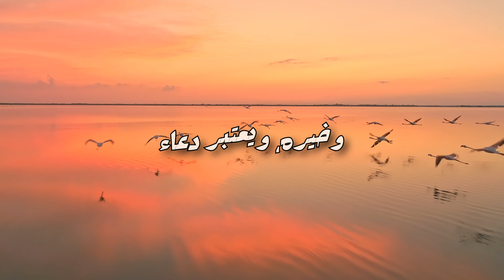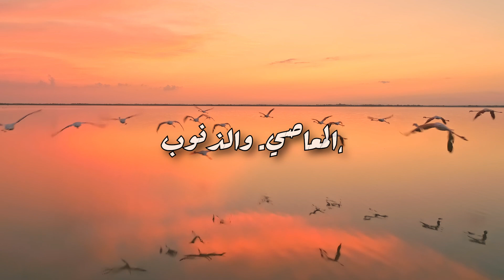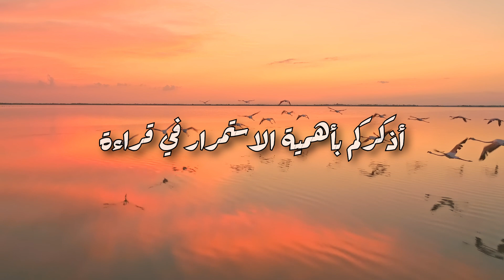"فضائل سورة البقرة وأدعية الزواج: الطريق إلى تسهيل الزواج وفك النحوسات"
في هذا الفيديو، سنتناول موضوعًا مهمًا يمس حياة الكثيرين، وهو فضل سورة البقرة في تسهيل الزواج وفك النحوسات. سنقدم لكم دليلًا شاملاً عن كيفية الاستفادة من قراءة سورة البقرة والدعاء والاستغفار لتحقيق هذا الهدف. سيتضمن الفيديو:

فضائل سورة البقرة: سنبدأ بتسليط الضوء على الفوائد العظيمة لقراءة سورة البقرة، مثل طرد الشياطين وجلب البركة إلى حياتكم، وكيف يمكن أن تكون مفتاحًا لحل الكثير من المشاكل الحياتية.

تسهيل الزواج وفك النحوسات: سنتحدث عن كيفية قراءة سورة البقرة بنية تسهيل الزواج وفك النحوسات، وسنقدم نصائح عملية حول الاستمرارية والإيمان بقدرة الله على تغيير الأقدار.

دعاء سيدنا موسى عليه السلام: سنذكر الدعاء الذي ورد في القرآن الكريم عن سيدنا موسى عليه السلام، وكيف يمكن استخدامه بنية تسهيل الزواج، مع شرح مبسط للآية وأثرها الروحي.

أوقات وأدعية مفضلة: سنتناول أفضل الأوقات لقراءة سورة البقرة والاستغفار، مثل الثلث الأخير من الليل وبعد الصلوات المفروضة، بالإضافة إلى تقديم صيغ استغفار موصى بها وعدد مرات تكرارها.

آراء العلماء والمشايخ: سنعرض لكم آراء بعض العلماء والمشايخ حول فوائد قراءة القرآن والدعاء والاستغفار في تسهيل الزواج، وأهمية الالتزام بالطاعات والابتعاد عن المعاصي.

قصص وتجارب: سنشارك معكم بعض القصص والتجارب الواقعية لأشخاص وجدوا الفرج وتحققوا أمانيهم بعد المواظبة على قراءة سورة البقرة والدعاء.

هدفنا من هذا الفيديو هو تقديم إرشادات دينية وروحية تساعدكم في تقوية إيمانكم والتقرب إلى الله لتحقيق أمانيكم. نأمل أن تجدوا في هذا الفيديو الفائدة المرجوة، ولا تنسوا دعمنا بالإعجاب بالفيديو والاشتراك في القناة وتفعيل جرس التنبيهات ليصلكم كل جديد.

شكرًا لمتابعتكم، ونسأل الله أن ييسر أموركم ويرزقكم السعادة والبركة في حياتكم.